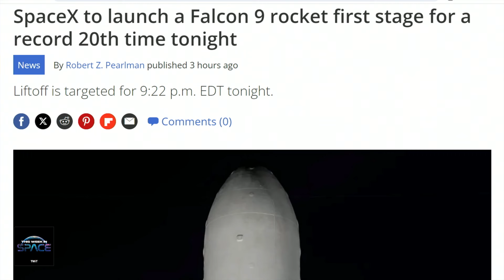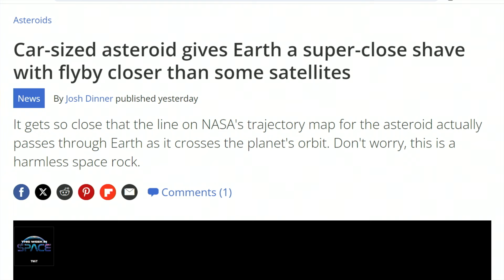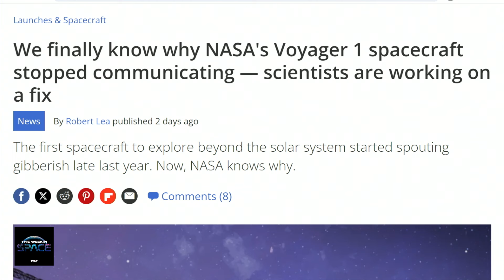SpaceX's 20th Falcon 9 Launch, Asteroid Close Call, Voyager 1 Update | Space News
In this week's headlines segment on This Week in Space, hosts Rod Pyle and Tariq Malik discuss SpaceX's upcoming milestone attempt to launch a Falcon 9 rocket for the 20th time, a recent close encounter with a car-sized asteroid, and Voyager 1's attempt at recovery from a technical issue. Tune in for the full episode to learn more about these exciting developments and the hosts' personal experiences during the recent total solar eclipse.